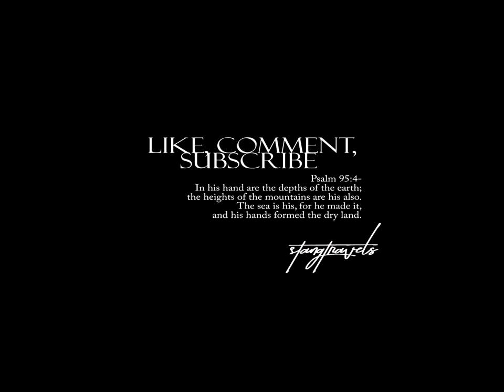Big Halibut Caught from Socal Surf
The bite has been tough with all the debris and junk washed up on the shore, but I was able to quickly find success with this legal on my first cast. Rarely does that ever happen, but defiantly glad to say it did. Truly one of the best fighting halibut I’ve caught, originally thought I side hooded it, but it was just so strong that I had no control while fighting it. It was caught using the Lucky Craft Surf Pointer 115. As always, we like to practice catch and release, let this big girl go to give the opportunity for another angler to catch another day. Let me know if there’s anything you guys do or don’t want to see. Thanks again!

Our set up:
Shimano Stradic Spinning Reel
Megabass Shaky Head Orochi
Suffix 832 Advanced Superline Braid
Carrot Stix Rod
GoPro Hero4 Black
GoPro Hero4

NOTE:  We practice catch and release, with the exception of stock fish (trout), and understand that saltwater fish typically need a longer time span to grow.